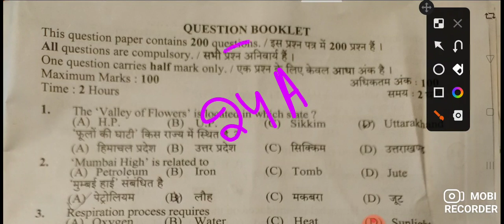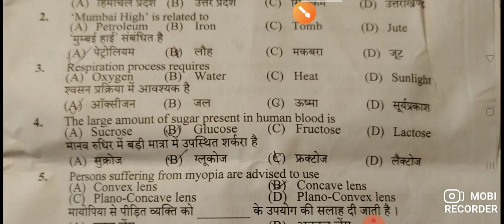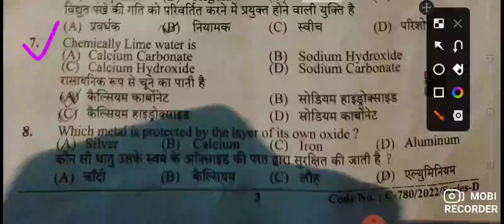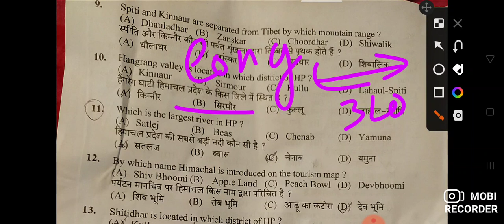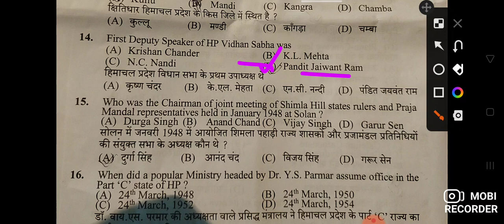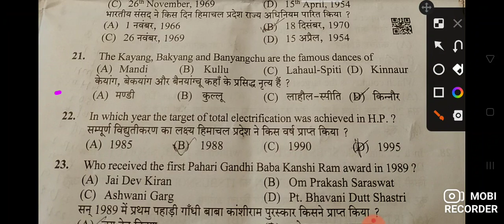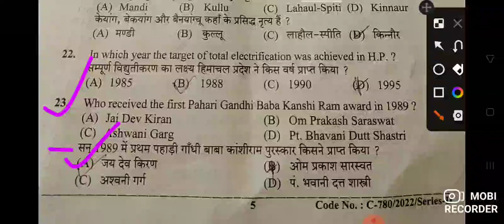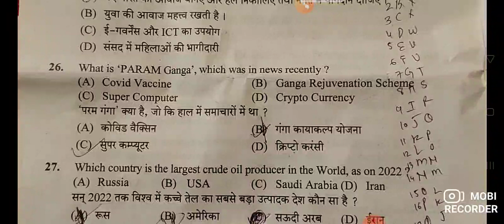JOA(939(D)|| 24 April ✓Gk part-1 full detailed explanation || 24april 2022 discussion part -1|| su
JOA || 24 April ✓ Gk part-1 full detailed explanation || 24april 2022 discussion part -1|| subscri